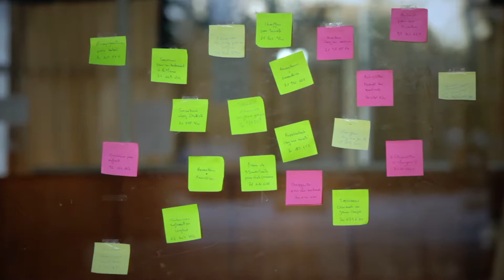spot publicitaire Start-Up réalisé par Lassaad Oueslati